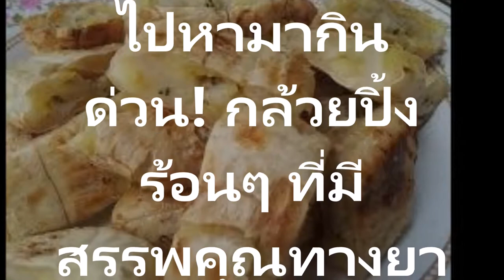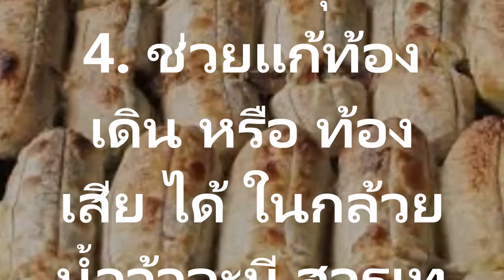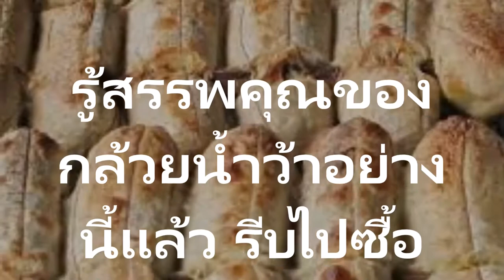สรรพคุณทางยาเพียบ กล้วยปิ้งร้อนๆแถมอร่อยด้วยนะไปหามากินด่วน!ต้านเชื้อรา ต้านเชื้อแบคทีเรีย